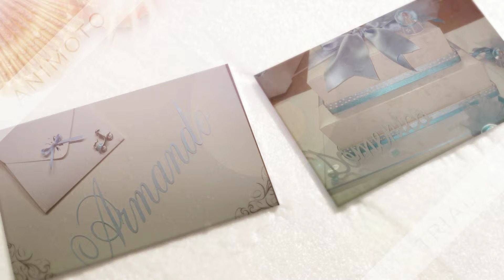Bellizzi Creations Azzurro